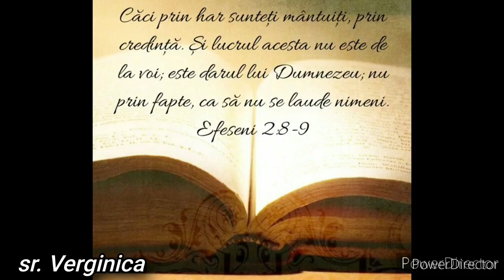Trăirea prin credință - Poezie - sr. Verginica